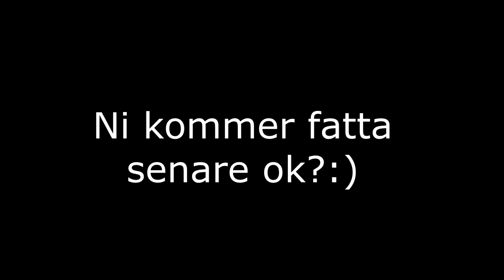BEBIS JACOB ÄR GALEN!!!!